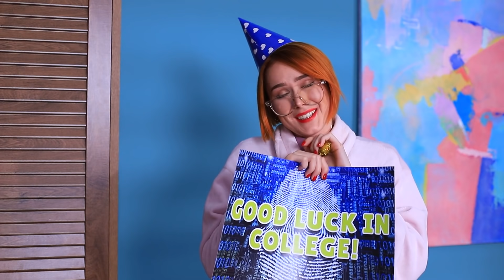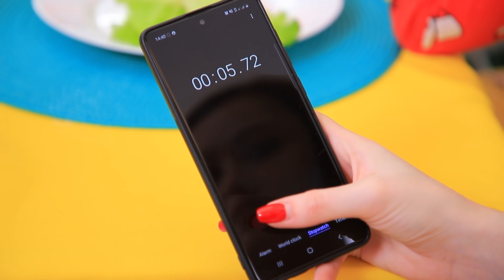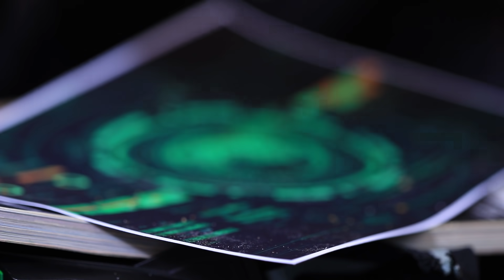Annem ve Babam Casus Olsaydı / 13 Komik Durum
Bir casusun hayatı sürprizlerle doludur!  Anne ve babanız casusken hayatın nasıl olduğunu öğrenmek ister misiniz?  Ve bu süper gizli videonun sonunda sizin için gerçek bir casusluk görevi var!